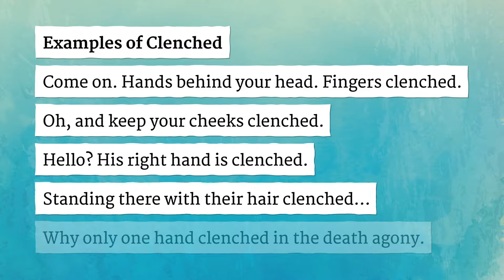CLENCHED pronunciation • How to pronounce CLENCHED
How to say Clenched in British English and American English?